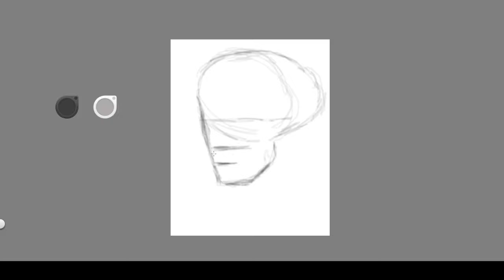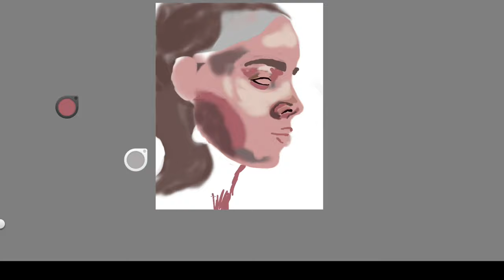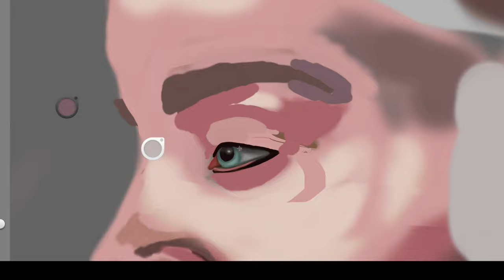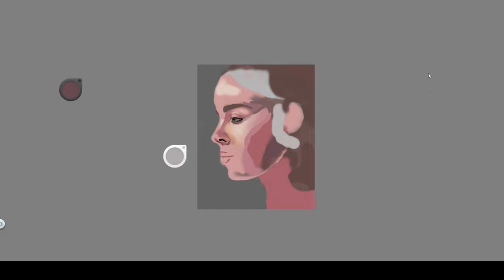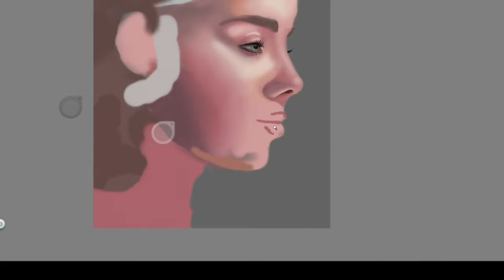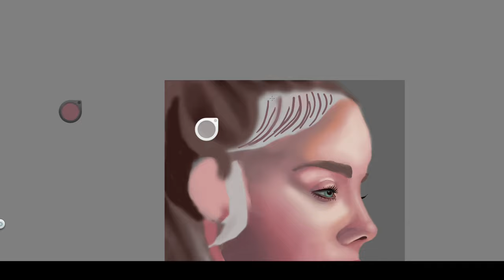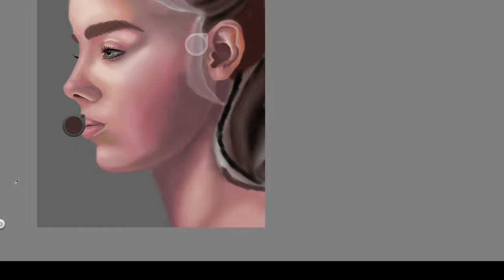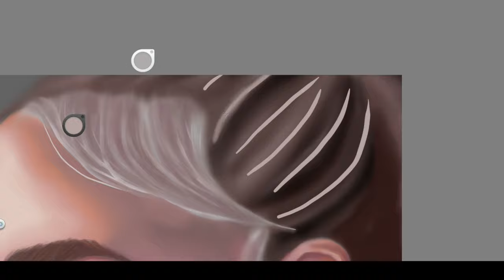Billie Eilish - Digital Painting Timelapse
Timelapse Music: Rockville by Patrick Patrikios
Ending Music: Here Come the Raindrops by Reed Mathis